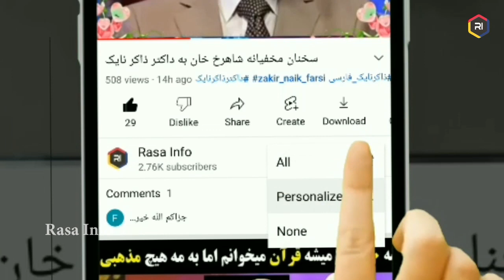اشرف غنی فراری به حج رفته تا توبه کند 😲